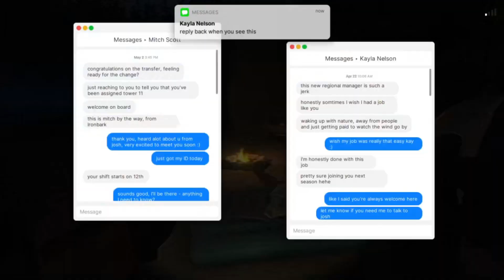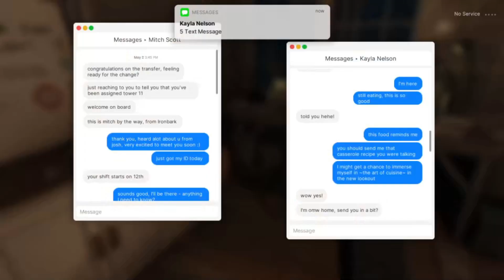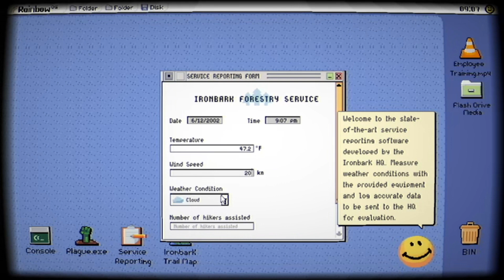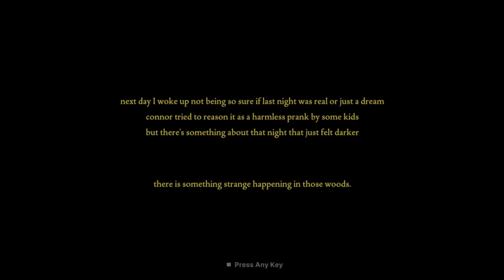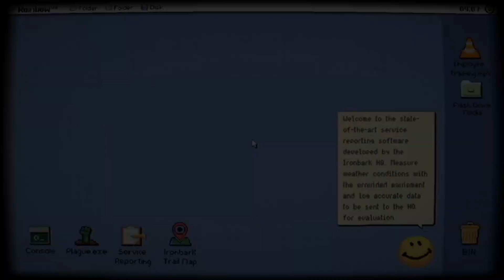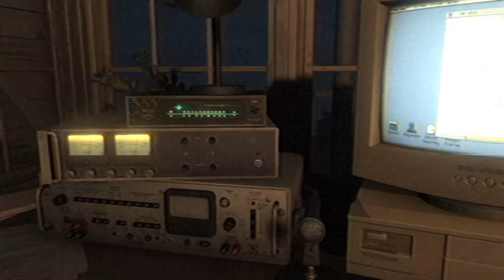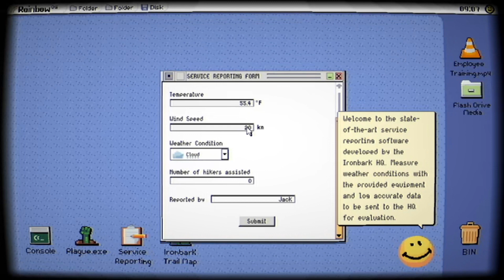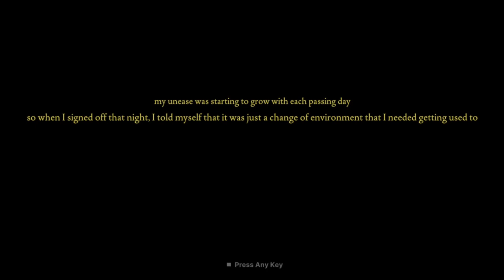SOMEONE WAS WATCHING ME... (Fears to Fathom Ironbark Lookout) Pt. 2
Why did he know my name...